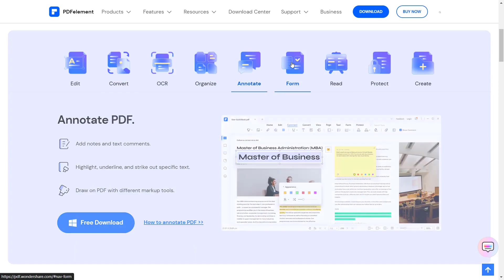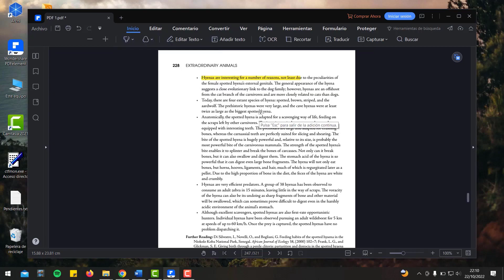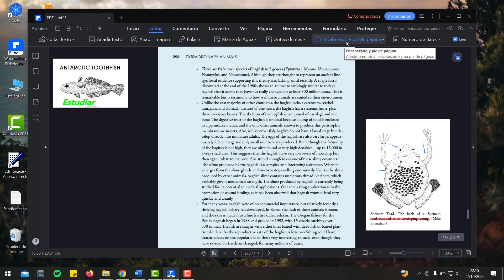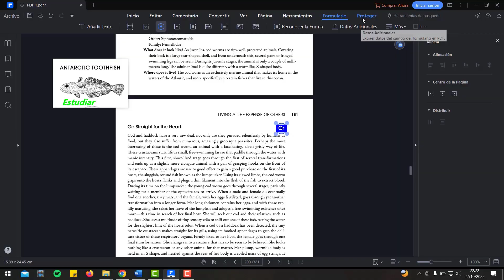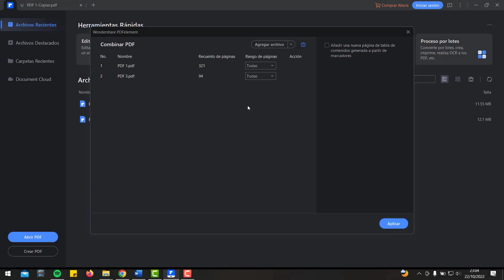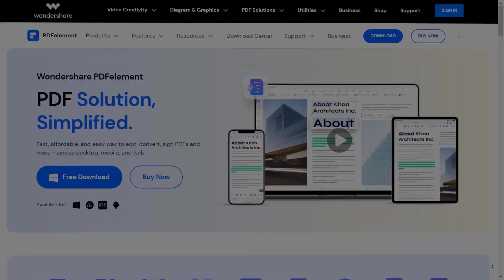Mejor EDITOR de PDF ¡GRATIS & FÁCIL! para WINDOWS o MAC (Wondershare PDFelement 2023)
Una forma rápida, asequible y fácil de editar, convertir, firmar PDFs y más.
Hoy os voy a enseñar un programa que os permite editar pdfs de forma fácil y rápida. Nos facilita la edición de textos en pdf, cambiando imágenes, subrayando párrafos, convirtiendo los pdfs a otro formatos.